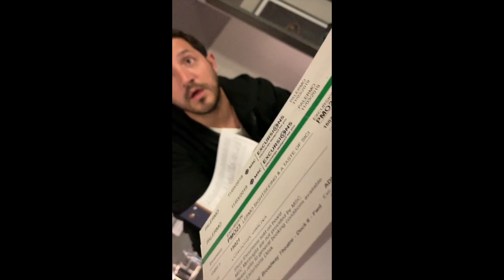Luna de Miel: ¡No hay devolución! / Jimena Longoria